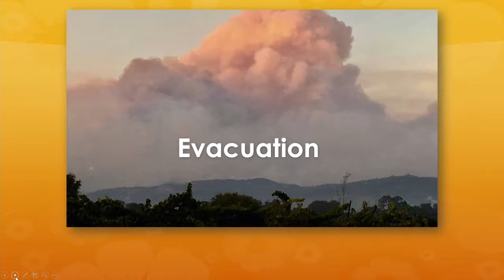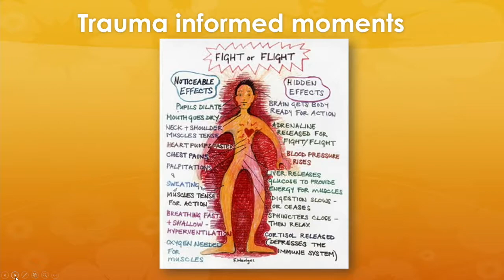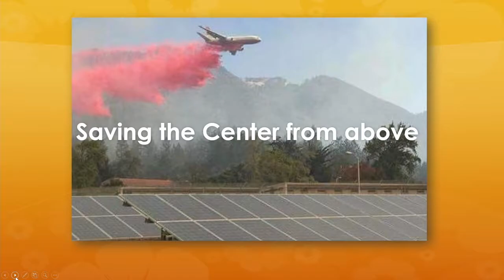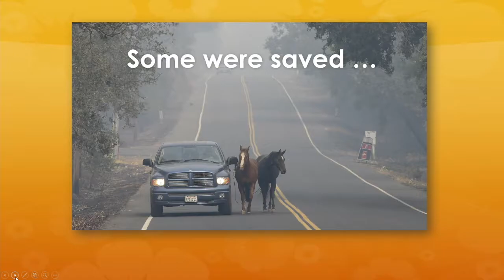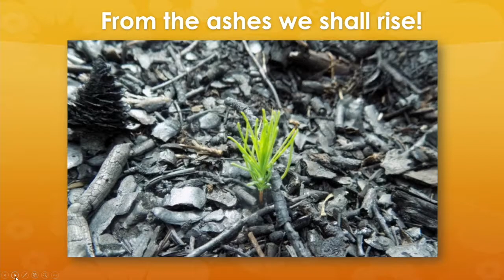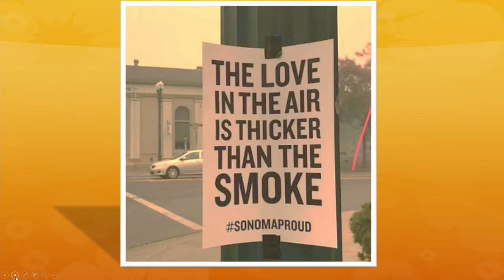2018 AEE ActivatEE: Sky Gray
ActivatEE is sharing platform designed by the Association for Experiential Education for its members and conference attendees during the International Conference. ActivatEE is designed to facilitate the process of creating one’s story, inspiring the use of one’s voice, and launching an idea - all on stage during a conference keynote.

This story is about living through the most destructive wild fire in the history of the United States.  The stories of heartbreak, survival and heroism that took place in the wee hours of the night OCTOBER 9TH and beyond were beyond belief in many instances. As a civil servant, who  was deployed in an emergency response position, Sky pulled on her many years of risk management knowledge and training from years of being an experiential educator and wilderness instructor.